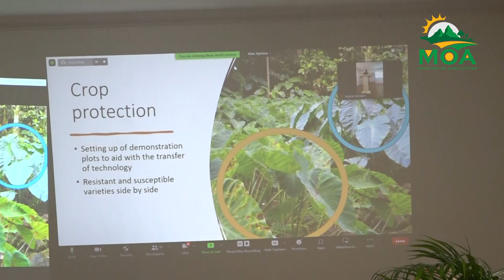Roots and Tubers Symposium stresses the importance of root crops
The Roots and Tubers Symposium provided a platform that brought together key stakeholders at national and international levels to foster, stimulate and support the improvement of tropical root crop production and utilization.

Farmers in Saint Lucia, who have traditionally grown tropical root crops such as cassava, yams, dasheen, and sweet potatoes, were given the opportunity to engage in dialogue with representatives from the Ministry of Agriculture, WUSC Caribbean, the Saint Lucia Marketing Board, and other sector agencies, where they shared and compared knowledge on how they can contribute to the transformation of global agri-food systems.